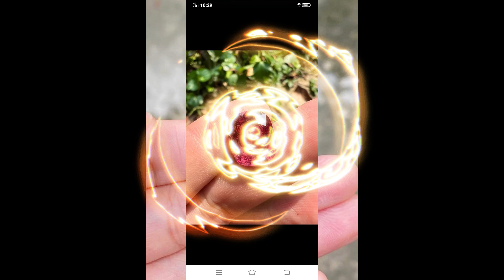lại có mẫu mới cho mọi người đây ạ